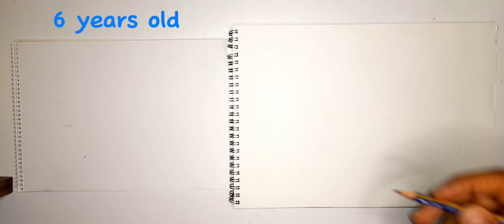مع طفل خطوة_بخطوة Drawing a fruit_dish with child #6-year-old step_by-step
اسطنبول # رسم

A channel specialized in painting, sculpture and handicrafts for children and youth
قناة مختص بفنون الرسم و النحت  و الأعمال اليدوية  للأطفال  و الشباب
Çocuklar ve gençler için resim, heykel ve el sanatları konusunda uzmanlaşmış bir kanal
BARAA MOULAWI #